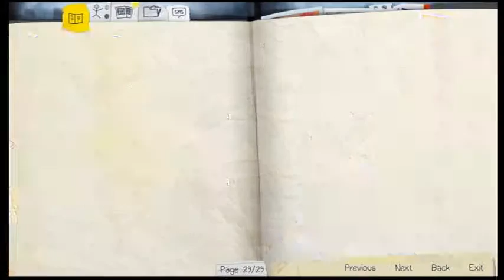Life is Strange Episode 2 Part 4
Back to Life is Strange~